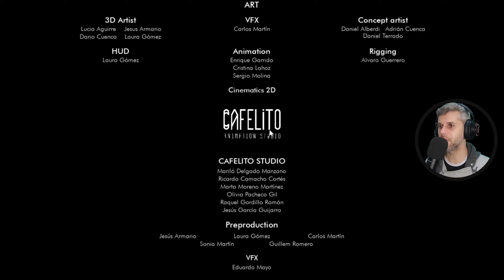Windfolk: Sky is just the Beginning - Final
eu leio todas as mensagens, então fique a vontade pra deixar suas sugestões ou dúvidas.

Obg!